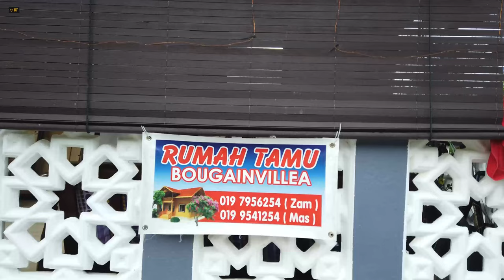BOUGAINVILLEA HOMESTAY - The atmosphere stay in the village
very interesting stay at this homestay,i feel home